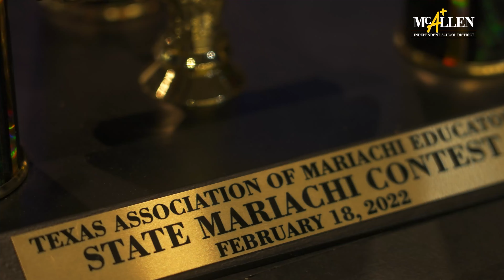Mariachi Oro celebrates 7th state title! - McAllen HS | McAllen ISD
The McAllen High Mariachi Oro earned its seventh state championship in February, 2022.  They won the Class 5A title at the Texas Association of Mariachi Educators (TAME) competition in San Antonio.

McAllen ISD offers mariachi, band, choir and orchestra. The district has earned a national Best Community for Music Education award each year since 2013.